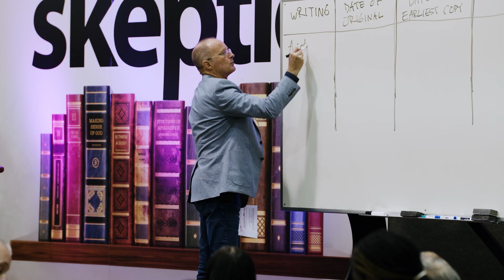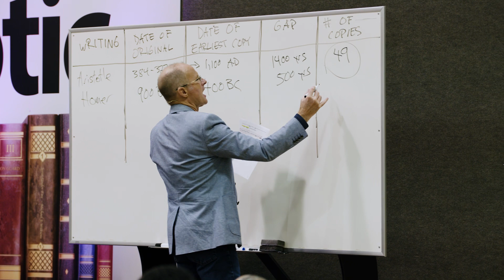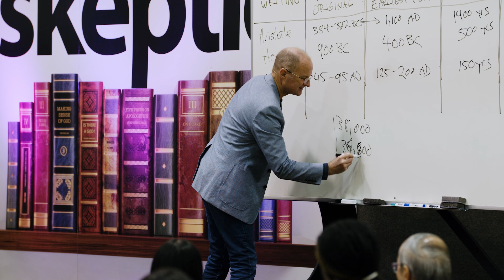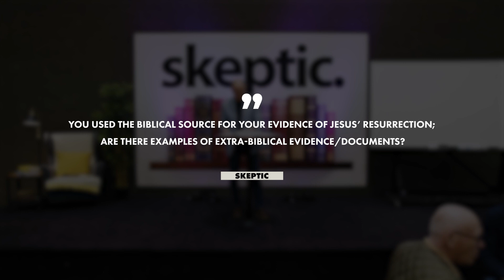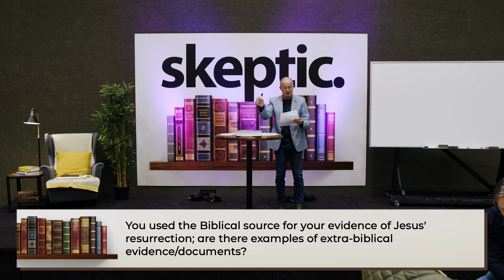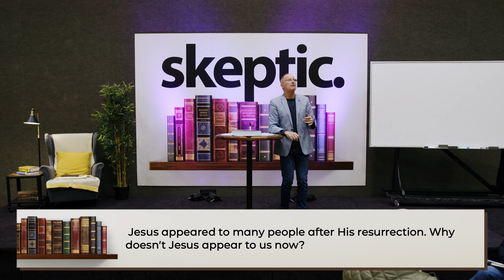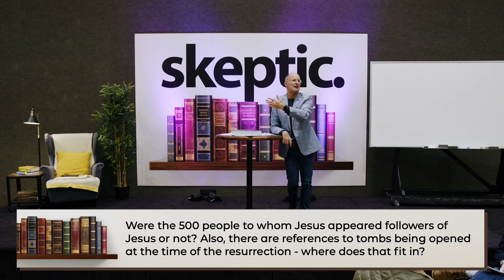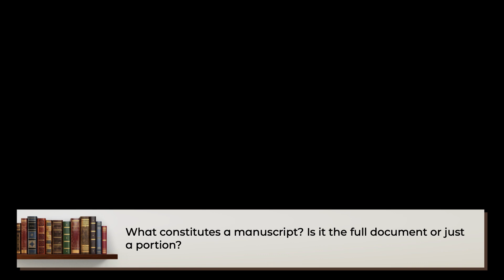WEEK 2: What is the evidence for the resurrection of Jesus Christ? - The Skeptic Course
Skeptic is a 6-week course addressing some of life's biggest (and most difficult) questions!

In this video:
📌 What is the evidence for the resurrection of Jesus Christ?
📌 As the writers of the New Testament are human, and all humans are sinners, how do we know there aren’t lies/fabrications in the New Testament accounts?
📌 Jesus appeared to many people after His resurrection. Why doesn’t Jesus appear to us now?
📌 What constitutes a manuscript? Is it the full document or just a portion?